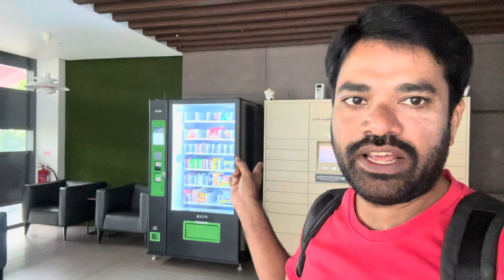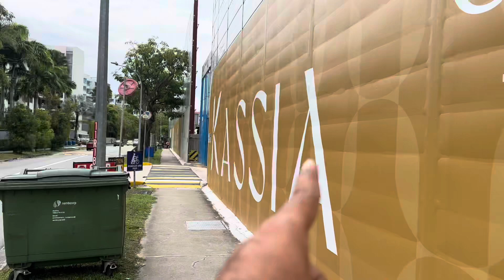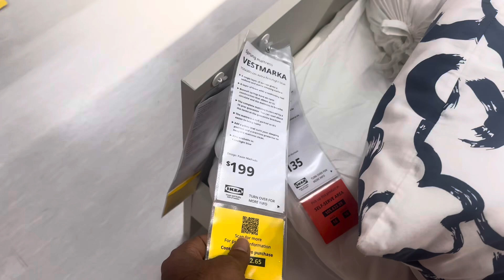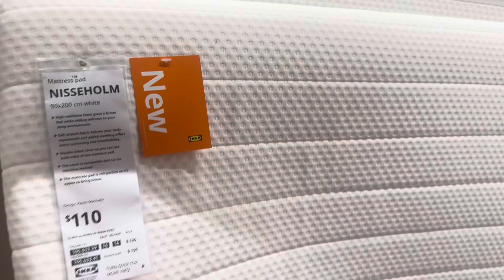ఆదివారం Vlogs || Buying mattress || Shopping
Sunday vlogs